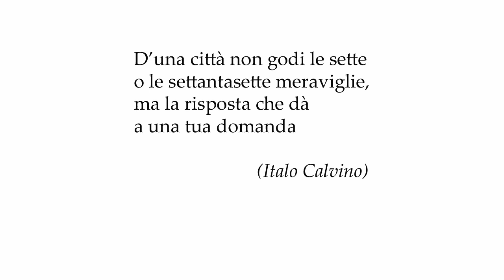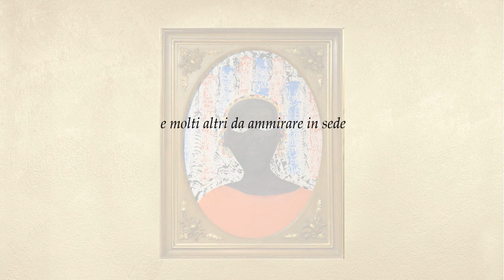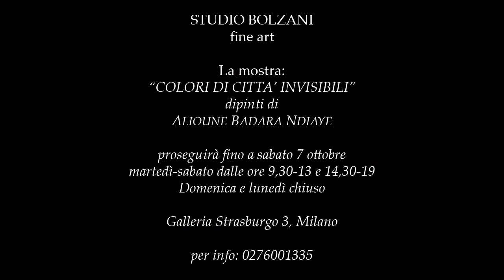Studio Bolzani Colori di Città Invisibili ,dipinti di Alioune Badara Ndiaye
Studio Bolzani presenta Giovedi 21 settembre la mostra
Colori di Città Invisibili, dipinti di Alioune Badara Ndiaye, artista senegalese.
La mostra sara’ composta da 30  opere, acrilici su tela che l’artista ha abilmente realizzato attraverso colori molto intensi ,volti assemblati, forme e linee nascoste, ma visibili, vuole mostrare la durezza delle realta’ circostanti sulla  natura umana e i suoi delicati equilibri, una delle opere dal titolo  Skateboard in particolare, presente nella mostra ,è un tela dedicata proprio alla precarietà di poter mantenere l’equilibrio nella vita.

L’artista sara’ presente il giorno dell’inaugurazione

La mostra prosegue fino al 7ottobre